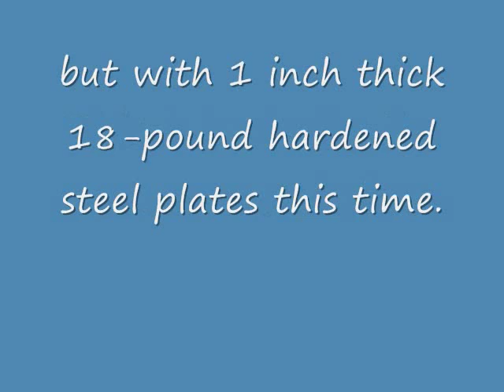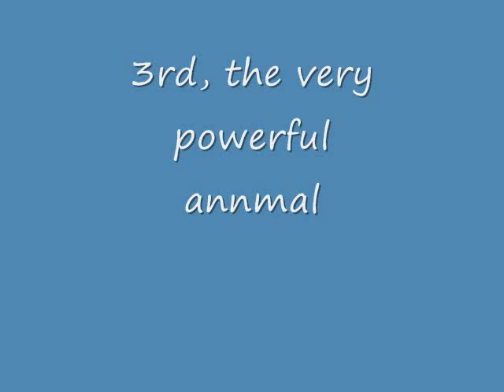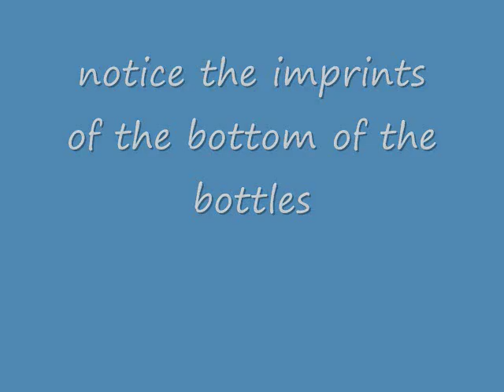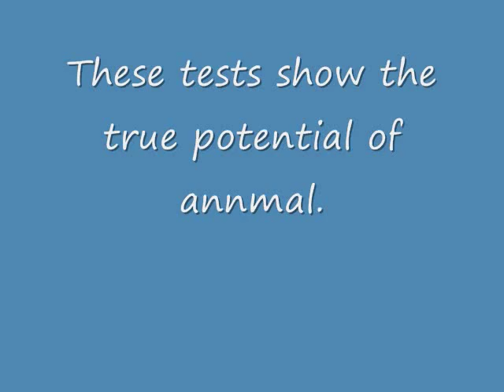High Explosive ANNMAl Blows 1 inch thick Steel Plate in Half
Same tests as last time, all about 600g in size, but detonated on 1 inch thick hardened steel plates this time.